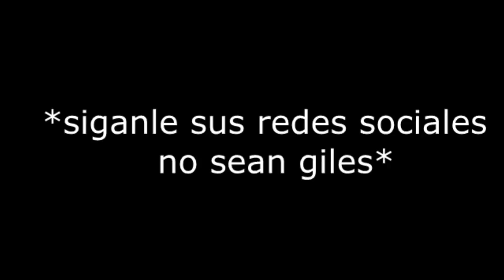En este JUEGO soy un NEPE 😳xdd - PEEP ADVENTURES - Animex Games17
- En este VIDEO, les traigo un JUEGO en el cual soy un NEPE , que recorrera una gran AVENTURA llena de PUZZLES, PLATAFORMAS y cosas muy TURBIAS xdd.

*🚫 - Si no alcanzaste a ver el vídeo anterior puedes encontrarlo en el canal junto a Muchos mas vídeos que puede sacarte una Sonrisa !!  :D

* "COMPARTE🔊" este vídeo con tus amigos (así estarás participando por el amor de ella 😍❤ ), deja tu "ME GUSTA👍" (para saber que te gustan esta clase de vídeos) y no olvides darle al botón de "❤SUSCRIBIRSE❤", así si eres nuevo te llegara la notificación del próximo vídeo en un futuro. :D

🖼**CREADOR DE LA MINIATURA**🖼
- Animex Games (osea yo xD)

* PREGUNTAS FRECUENTES: *
🔷  Edad ??

  "23 años".

🔷Cumpleaños??

* Soy de Argentina (Ciudad de Corrientes)

🔷 Tienes Novia??

* ... (F en el chat)

🔷Que clase de contenido subes en este canal?

* La verdad no tengo un "solo" contenido concreto ya que me gusta subir cosas que me gusten, ya sea juegos, uno que otro Vlog raro y demás. Mi contenido es muy Random pero... siempre seguro algún vídeo te sacara una Sonrisa y podrás pasar un rato agradable y o entretenido.

  - También puedes Buscarme como : " Animex Games#2294  "
     (Y te agrego al Grupo =3)